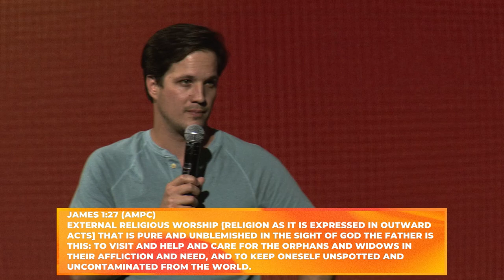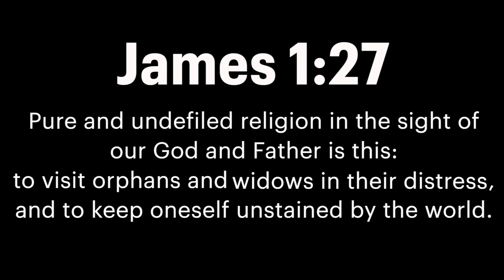Hear A Powerful Message From Guest Speaker Gavin Tait